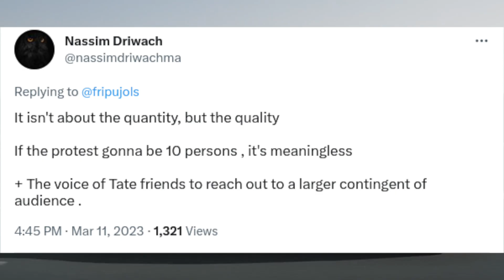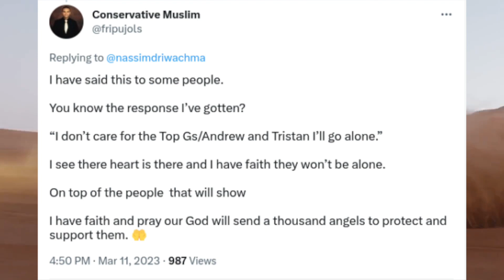Andrew Tate Fans Are Taking Action...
1) This video has no negative impact on the original works.
2) This video is also for teaching purposes.
3) It is transformative in nature.
4) We only used bits and pieces of the videos to get point across where necessary.